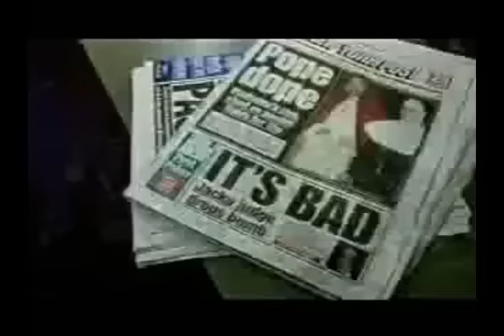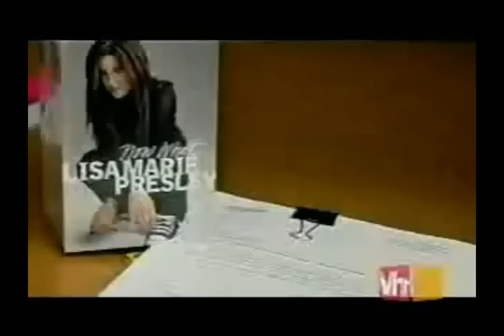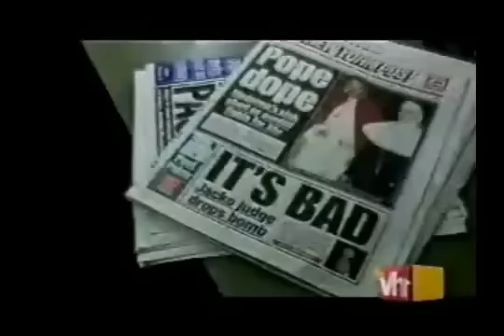Lisa Marie Presley-VH1's Inside Out Part 1